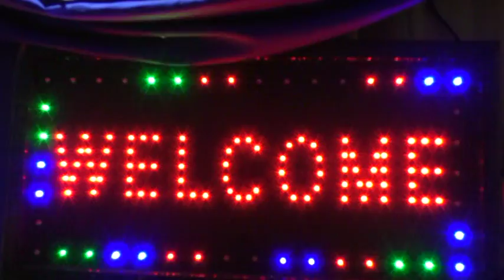SHRI VENKATESHWARA POOJA AT KRESHAN SEERATHEE RESIDENCE - PART 1 OF PART 8 - 30th SEPTEMBER 2017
SHRI VENKATESHWARA POOJA
Date: Saturday 30th September 2017
Animated by His Holiness Sri Satyakamananda Saraswati Swami
Venue: KRESHAN SEERATHEE RESIDENCE - Nouvelle France.

If you are interested to know more about us see below:-
Association: Shri Venkateshwara Bhaktula Sangham
Physical Address: Parameshwari Ananda Nilayam Ashram, Parameshwari Road, Beau Climat, Nouvelle France, Mauritius.